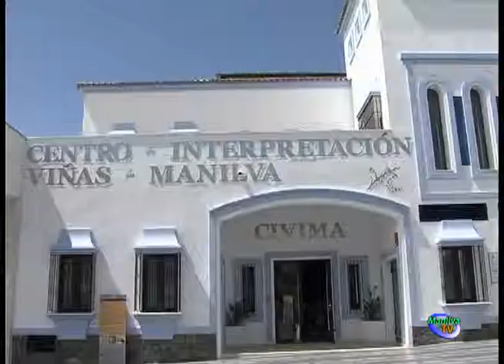"CONOCE MANILVA Y ENAMÓRATE DE ELLA" SIGUE APORTANDO TURÍSTAS AL MUNICIPIO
La delegación de Turismo del Ayuntamiento de Manilva continua con el programa de visitas "Conoce Manilva y enamórate de ella" que se sigue ofertando a todo tipo de entidades de la comunidad autónoma andaluza.

Precisamente ayer llegaron a nuestra localidad 55 personas de Cruz de Humilladero en Málaga, que tras realizar un recorrido por el término resaltaron la belleza del lugar, los buenos servicios que ofrece el municipio y el trato dispensado por el personal del área que dirige, Emilio López.

Tras un desayuno en la plaza Vicente Espinel, los excursionistas hicieron una visita panorámica de Manilva, que finalizó el el Centro de Interpretación de la uva y el vino. El almuerzo se realizó en el paseo marítimo de Sabinillas, tras lo cual se rindió visita al Monumento del Castillo. La visita finalizó con música y baile en el Puerto de la Duquesa.

Pero los turistas que aporta esta importante iniciativa no cesan y desde esta mañana 55 personas de una asociación de jubilados de Puerta Blanca en Málaga, disfrutan entre nosotros de las excelencias que ofrece el municipio.

A lo largo del día recorrerán los tres núcleos poblacionales y tendrán tiempo para probar nuestra gastronomía y disfrutar entre los autóctonos de la zona.